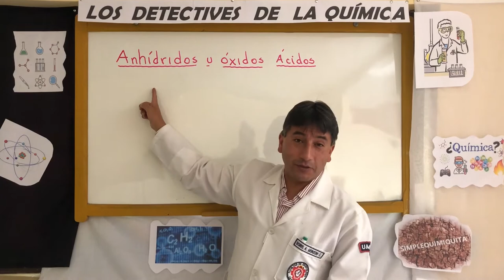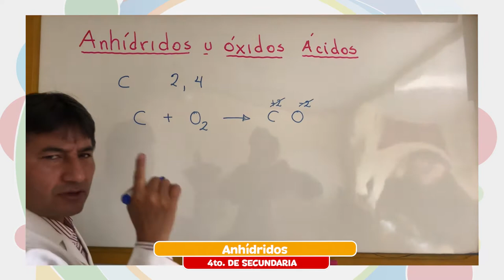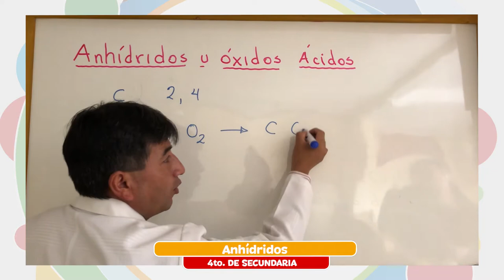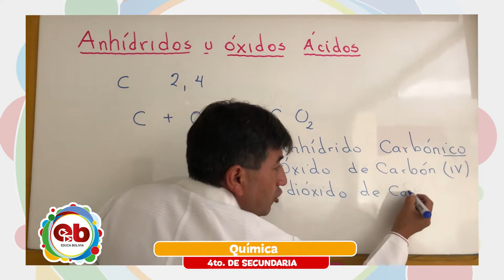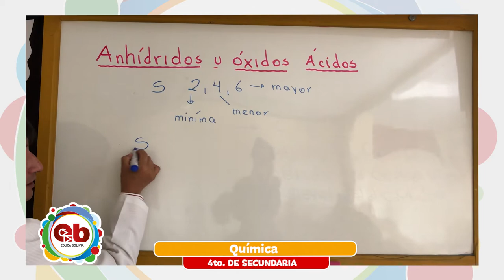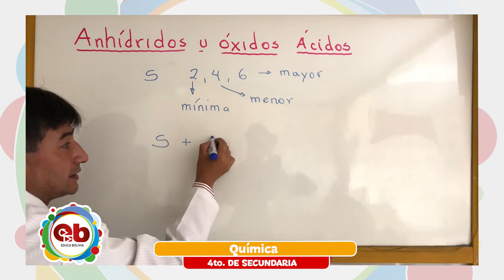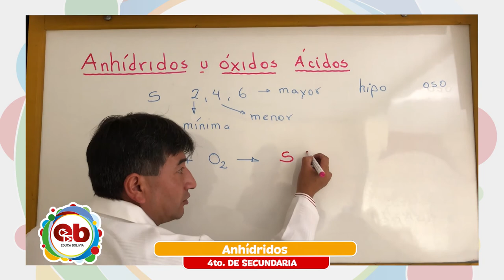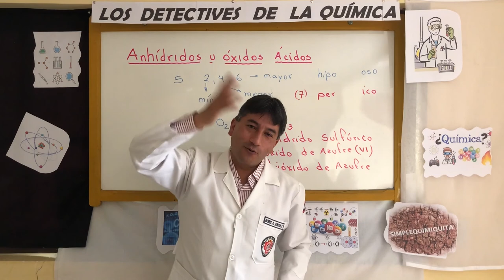4to Año de Educación Secundaria Comunitaria Productiva – Química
Tema 📖 👉 Química – “Anhídridos”

Maestr@ 🧑🏫 👉 Boris Monzón